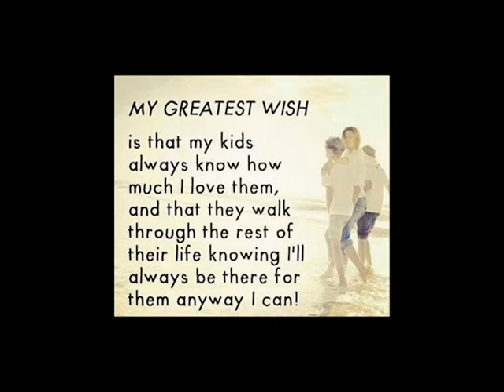Children Dance Child o mine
2 of 3 songs for my cousin's wedding. My cousin Debbie is a very special person. I'm so proud to have her as my family member. My new cousin in law is a great guy. Funny smart he's a great drummer and he rides motorcycle! Awsome! Congratulations to both of you.